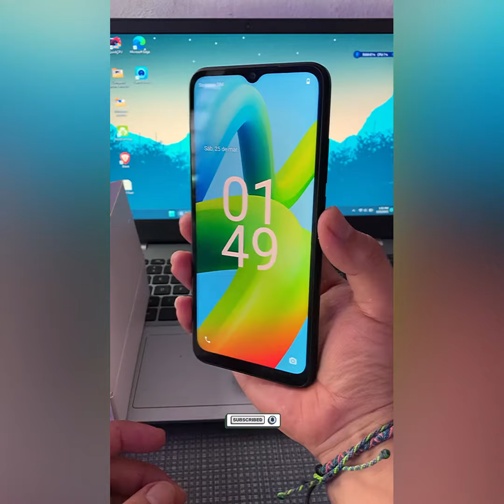El Teléfono mas barato y bonito que ha salido Xiaomi Redmi A1 🚀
Bueno mi gente traemos al canal el Xiaomi A1 el dispositivo mas economico de la marca, un telefono basico pero cumple cumple con lo que dice.

✅ Si quieres comprar alguno de estos SAMSUNG Haz clic ahora y aprovecha la oferta.
Samsung S23 Ultra
Samsung A23
Samsung A13
Samsung A03s